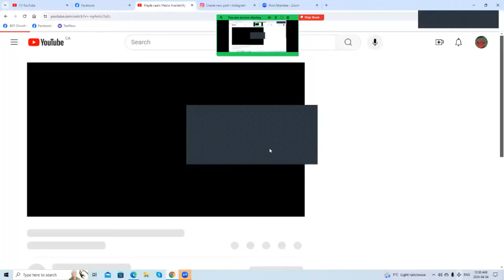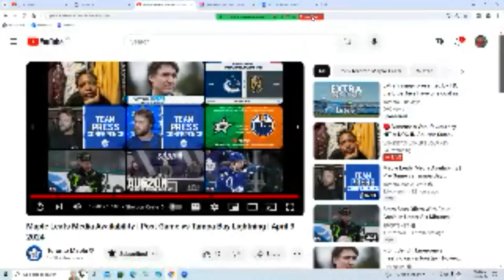Jonnywatts sports desk Maple Leafs Media Availability | Post Game vs Tampa Bay Lightning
Maple Leafs Media Availability | Post Game vs Tampa Bay Lightning | April 3, 2024